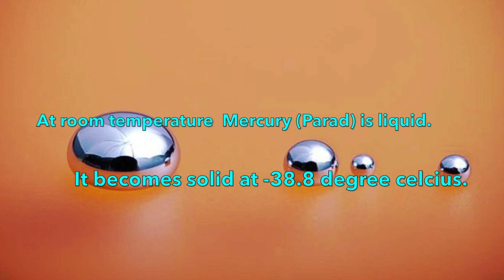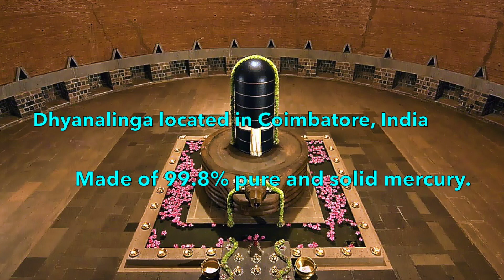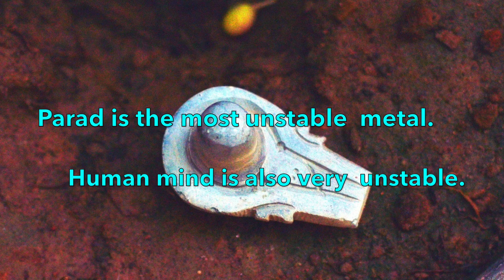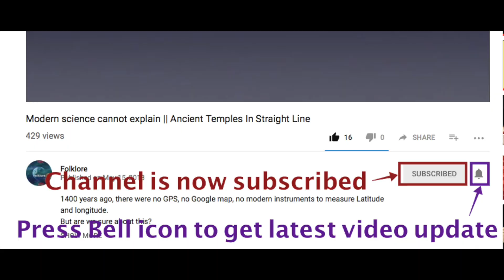What is Rasalingam? Mercury Lingam benefits || Parad Shivling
What is Rasalingm, why Mercury is known as Shiva Dhatu? Check the video by Folklore to know about Rasalingam.

At the time of Kartthikeya’s birth Agnidev was unable to carry tejas (seed) of Shiva. It dropped on to different parts of the world and became Parad/Mercury. Since Parad is seed of Shiva so it is called as Shiva dhatu or God’s metal. At room temparature Parad is liquid. It becomes solid at -38.8 degree celcius. Parad is a very rare metal. Modern science cannot convert liquid Parad to solid at room temperature. But south indian Siddha alchemists, popularly known as Rasavaidya, can do it. They use herbs and follow eight stage processes to solidify Parad at room temperature. Secert knowledge of making Parad shivalinga is confined to Siddha alchemists and also in Parad Sanhita.
Parad Shivalinga, also known as Rasalingam, symbolizes - Maha Mrityunjaya Shiva - the conquerer of death. There are few Rasalingams in India. One of them is Dhyanalinga if Coimbatore, according to devotees it is made of 99.8% pure and solid mercury. Parad shivalinga of Siddha ashram weighs 2500 kg. This ashram is located in Ujjain, Madhya Pradesh.
As per Linga puran oval shaped structure of Shivalingam represents the whole universe and the base represents supreme power holding the whole universe. As per Siddha alchemy Parad represents Lord Shiva and Sulphur which is used in the solidification of Parad represents Devi Shakti, consort of Lord Shiva.
Parad is the most unstable metal, human mind is also very unstable. Parad Shivalinga brings peace of mind eliminating restlessness, depression and anxiety. By worshipping Parad Shivalinga one can be free from fear of death, deadly diseases and dangers.